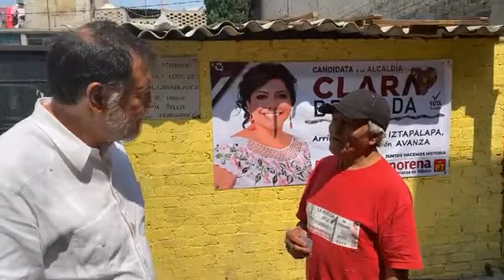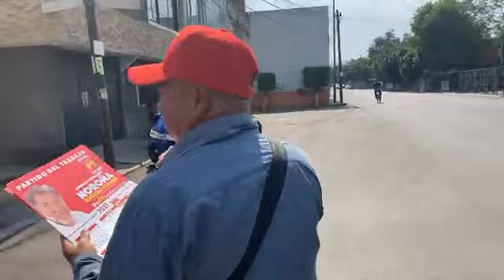Gerardo Fernández Noroña Colina Casa Blanca Iztapalapa 3 Mayo 2021